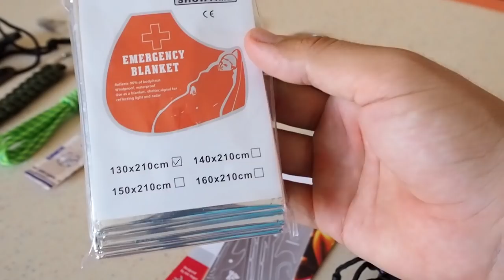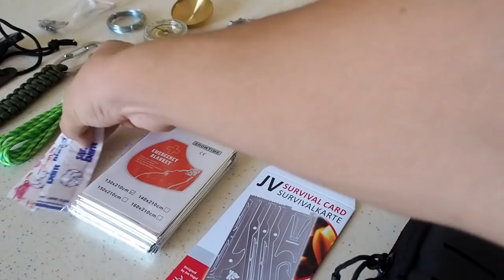HAYATTA KALMA KİTİ - Survival Kit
Ben Selman Bozkır, bu videoda hayatta kalma kiti inceliyoruz. Survival kit ler hakkında tüm detaylardan bu videoda bahsetmeye çalışıyorum. İyi seyirler!

Hayatta kalma kiti
Outdoor Ürünler

Merhaba Dostlar! Ben Selman Bozkır, 3 yıldır Youtube kanalımda Gezi, Teknoloji, Spor konularında eğlenceli videolar hazırlıyorum. Daha fazlasını merak ediyorsanız, videolarıma göz atabilirsiniz.